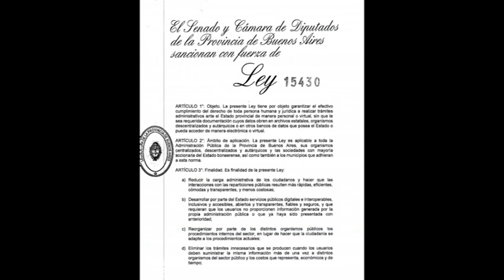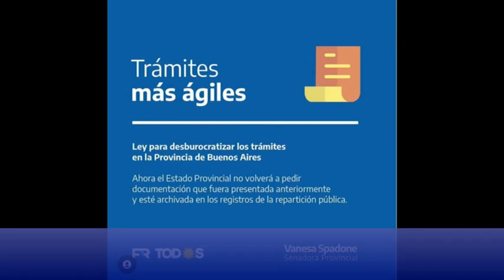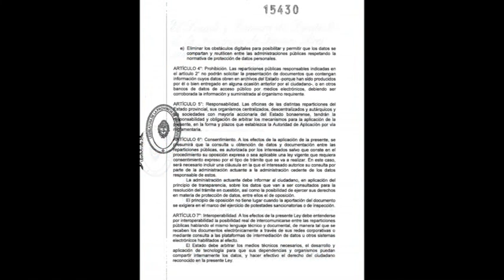SENADORA PCIAL. VANESA SPADONE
LEY 15430